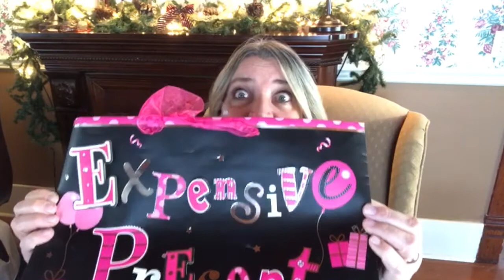"Jesus Forever - The Perfect Gift"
Children's Feature with Mrs. Barb Speiser